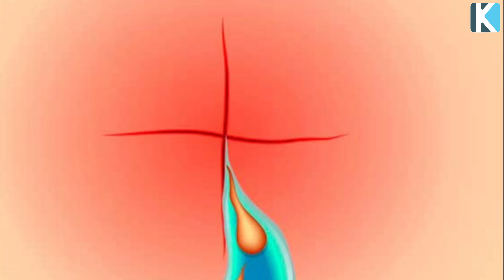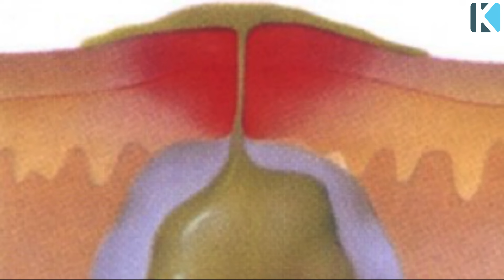СЫЗДАУЫҚТЫ ШЫҚСА ЕШҚАШАН СЫҚПАҢЫЗ, ШИҚАН ҚАУІПТІ БОЛУЫ МҮМКІН, Шиқан шықса не істейміз, Керек арнасы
Таймкод:
00:00 Сыздауық шықса не істеу керек. Шиқан.